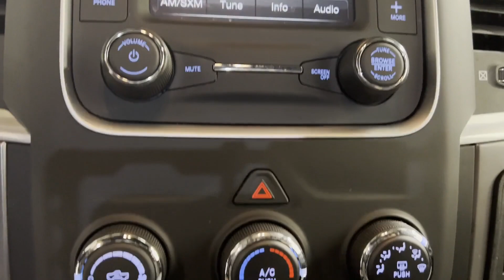Used 2021 Ram 1500 Classic Warlock 1C6RR7GG6MS510363 Westbury, Queens, Brooklyn, NYC, Long Island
2021 Ram 1500 Classic Warlock 1C6RR7GG6MS510363 Video

This 2021 Ram 1500 Classic Warlock 1C6RR7GG6MS510363 is full of phenomenal features such as: